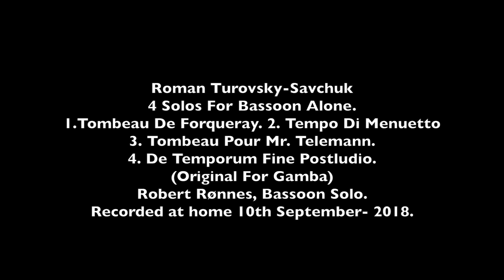Roman Turovsky Savchuk 4 Solos For Bassoon Alone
Roman Turovsky-Savchuk
4 Solos For Bassoon Alone.
1.Tombeau De Forqueray. 2. Tempo Di Menuetto
3. Tombeau Pour Mr. Telemann.
4. De Temporum Fine Postludio.
(Original For Gamba)
Robert Rønnes, Bassoon Solo.
Recorded at home 10th September- 2018.
Photos belongs to Robert Rønnes